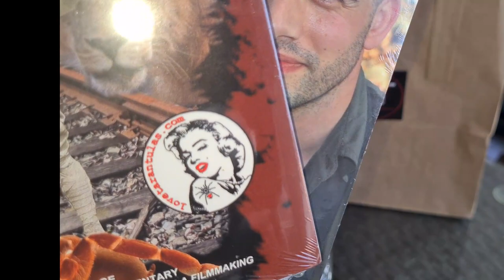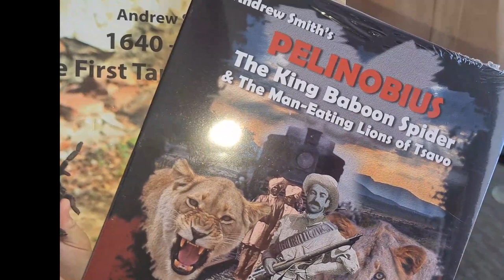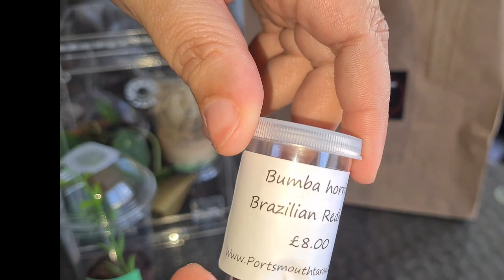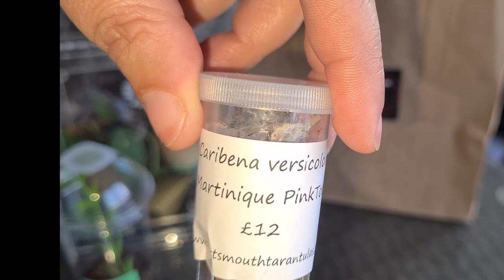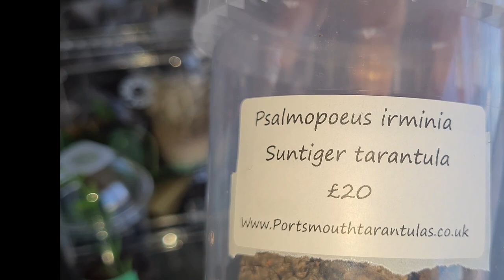SOUTH EAST ARACHNID SHOW 2022- Seas 2022 (Invert show)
In todays video I will be showing you around the South East Arachnid Show (seas 2022) and I will show you what goodies I brought back home with me.

Met some amazing people at the invert show and some old friends, had such a fantastic time and I can't wait for the next one.